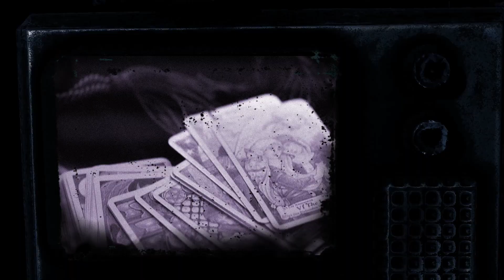Titan City Chronicles: Secrets of Parkhurst Manor; trailer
Titan City Chronicles' second serial will begin August 4th, 2020 at 7PM EST
Powered by Green Ronin Publishing, Kyanite Publishing and Mutants and Masterminds 3e